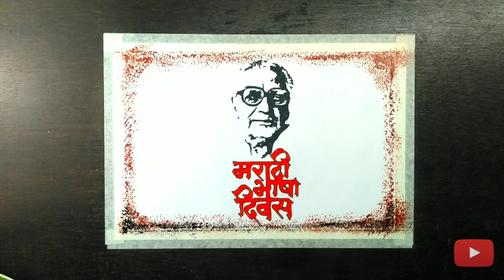मराठी राजभाषा दिन | कुसुमाग्रज {Vishnu Vaman Shirwadkar} | Portrait painting.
लाभले अम्हास भाग्य बोलतो मराठी
जाहलो खरेच धन्य ऐकतो मराठी
धर्म, पंथ, जात एक जाणतो मराठी
एवढ्या जगात माय मानतो मराठी…

My videos are showing how to paint with oil pastels, acrylic, water colors and other techniques on the various tutorials offered, especially how to use ordinary household objects in creative art.Hope you enjoy and like my videos.Please watch and subscribe my channel.

Sketch Pen colors:-
Black
Orange

Acrylic Colours used are :-
Black
Orange

I'm on Instagram as @vaibhav_visuals. Install the app to follow my photos and videos.